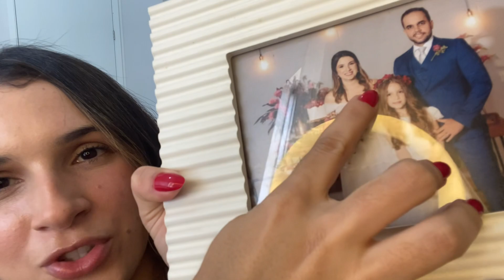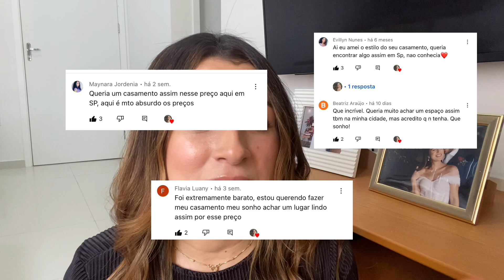2023 TENDÊNCIAS E VANTAGENS DE CASAMENTOS PEQUENOS | Cor do ano, liberdade de escolha, lista e +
Neste vídeo te mostro as principais tendencias e vantagens de escolher um mini ou micro casamento em 2023, como cor do ano, decoração, organização, etc. Aproveito pra contar um pouco da minha experiencia enquanto noiva e como consegui enxugar a lista de convidados para apenas 20 e fazer um casamento super pequeno.
Já no inicio do vídeo deixo uma reflexão para você que será tema do próximo vídeo!

ASSISTA TAMBEM:
MINI CASAMENTO para 20 CONVIDADOS + Provas do vestido de noiva simples, delicado e minimalista, maquiagem e penteado semi preso inspirado no da Marina Ruy Barbosa

AQUI VOCÊ ME VÊ 2X POR SEMANA, NO INSTAGRAM É TODO DIA! Vai lá acompanhar
Macaíba - Rio Grande do Norte

Não esqueçam de se inscrever e ativar às notificações.
Por aqui Vídeo TODA TERÇA E SEXTA 12H.